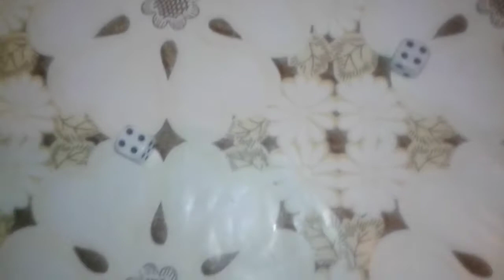ŞEŞ QOŞA ATMA OYUNU OYNADIM ƏLA OYUNDUR